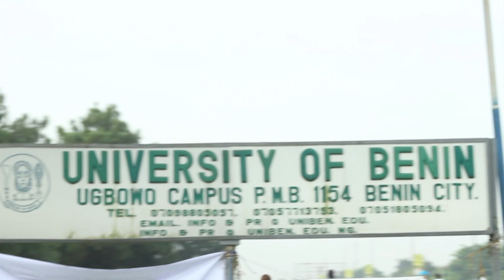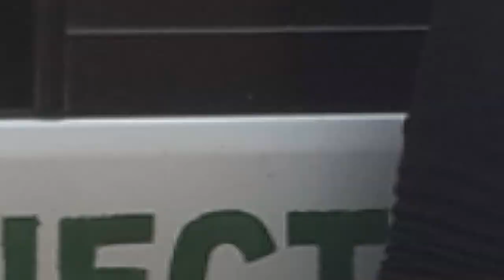Dr Ken Katas School Documentary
Dr Ken Katas has a unique way of training students on how to sit down and read. He has trained students in virtually all the six Geo-political zones in Nigeria.